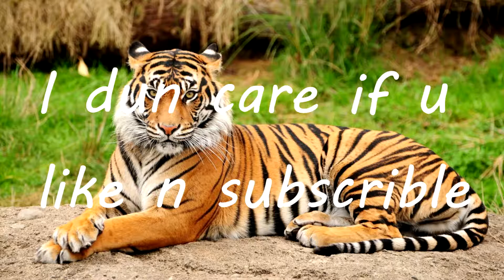Broforce: Retard Squad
I dunno, its a month late or something but here is the video that I didn't want to edit cuz i was bored. Also fuck fallout 4... also sorry for the occasional background noise, I think it was someones shitty mic.